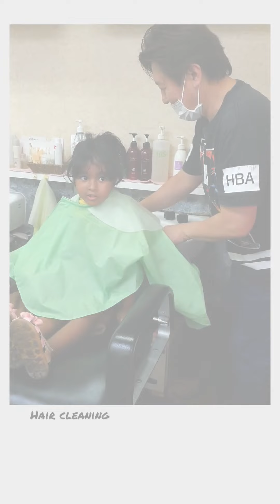ইনায়ার চুল কাটার যত স্টেপ || Kid's Hair cut in Japan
কিভাবে একটি জাপানিজ সেলুন এ (ভালো কোয়ালিটির) চুল কাটা হয়, সেটি আজ শেয়ার করলাম। আশা করছি ভালো লাগবে।

আমাদের বাসার আশেপাশে কয়েকবার কয়েকটা সেলুন এ চুল কাটিয়েছিলাম। কিন্তু এইবার মনে হচ্ছে মনের মতন একটা পাওয়া গিয়েছে। দামের দিক থেকে একটু বেশি হলেও, যেই সার্ভিস দিয়েছে, এতে এটা গায়ে লাগার মতন না।

✅ আমাদের রান্নার চ্যানেল ঘুরে আসতে ভুলবেন না।